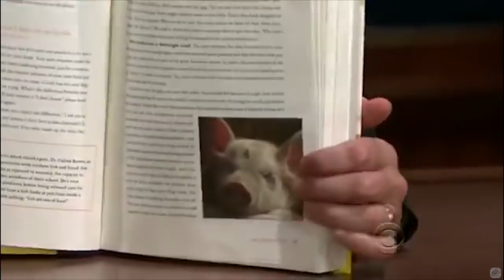Alicia Silverstone - Power Goes, Studio Goes Completely Dark - Her Only Time With Craig [480p]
For Title click here: 8:20

I love her unique mouth, it's a defining charactaristics of hers. Also, she is just generally a very attractive female. Given she has written a book and an accomplished actress, she is also quite ambitious.